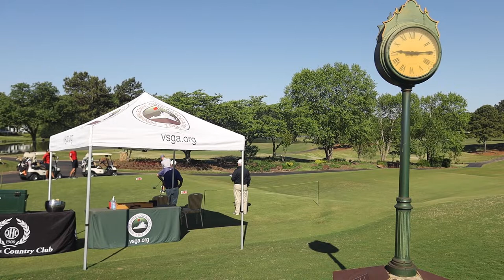Scenes from VSGA Four-Ball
It was an exciting finish at the 56th VSGA Four-Ball! Andrew Crowley and Clark Taylor fought their way into a playoff with the defending champs with Crowley's birdie on 18 and went on to win with Taylor's 40-foot birdie on the first playoff hole. Catch both shots in the video. Great playing by all this week and big shoutout to Hermitage Country Club for hosting!